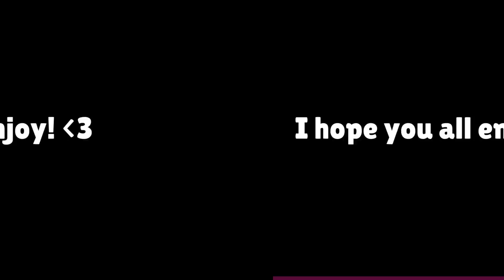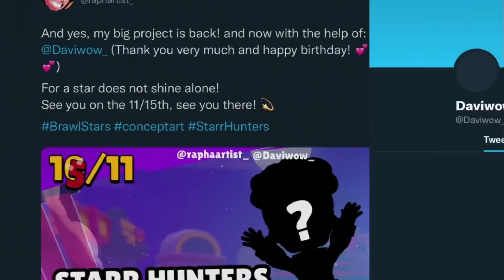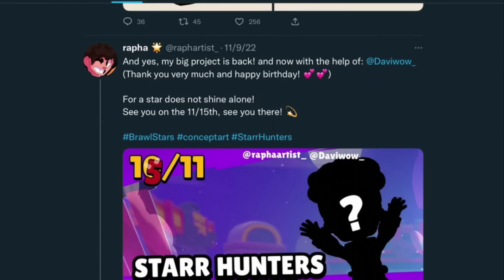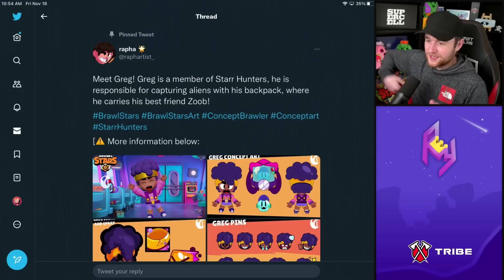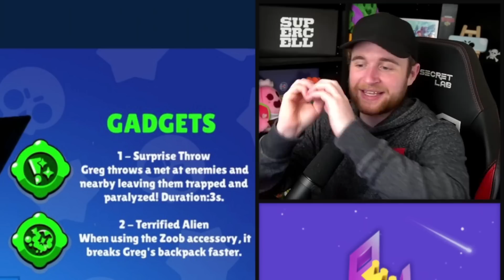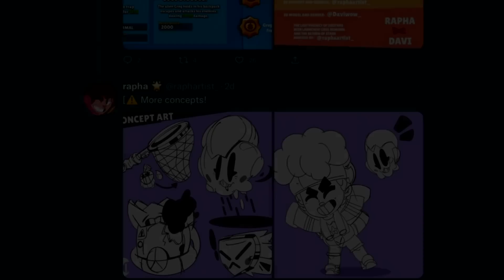GREG! - The BEST New Brawler Concept Ever!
Please Make Sure To Check Out Rapha! -

Also, check Out Daviwow who helped on the project!